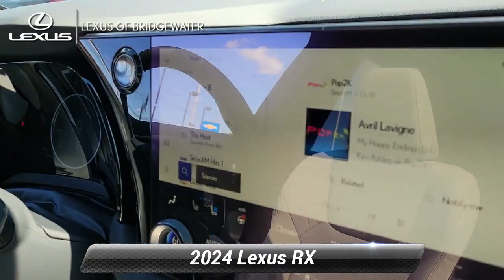New 2024 Lexus RX RX 350 Premium, Bridgewater, NJ L241333